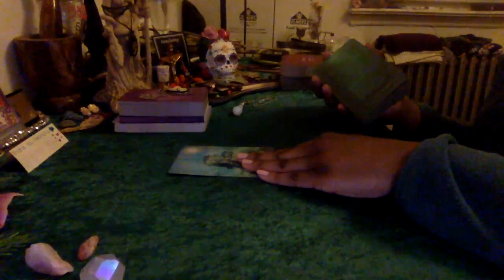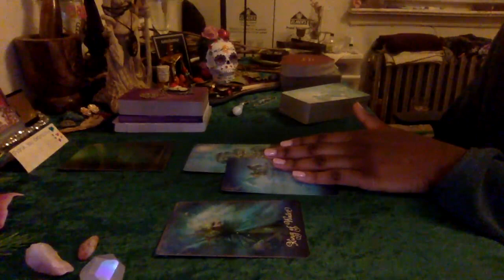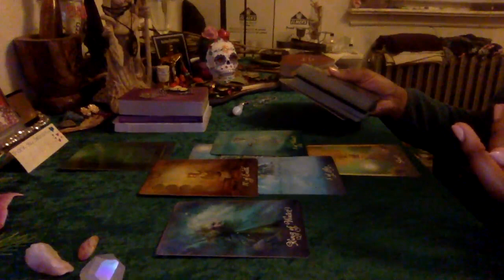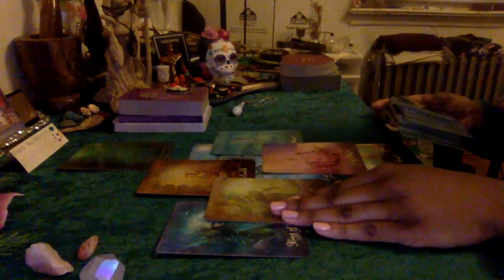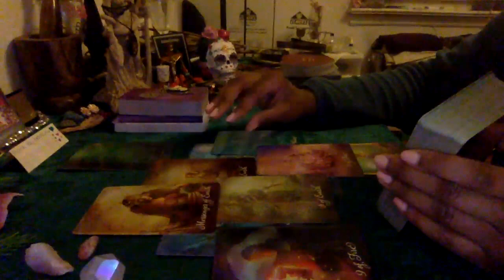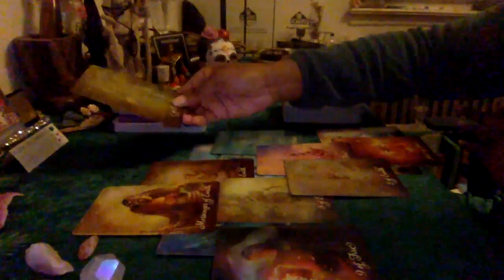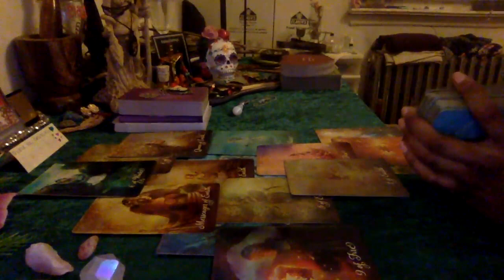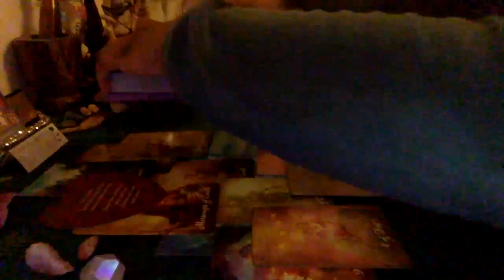CAPRICORN 💖 SOMETHING PROFOUND HAS SHIFTED! THERE IS AN EVENT THAT HAS TAKEN PLACE!